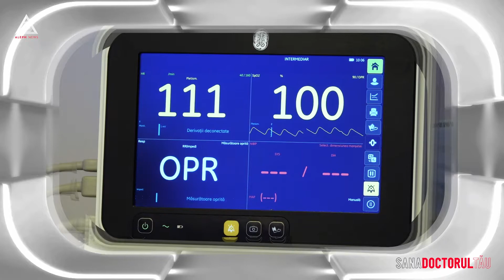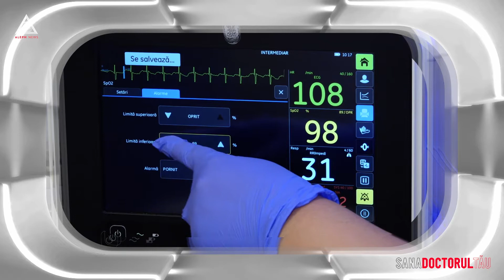Sanadoctorul tău. Îngrijirile acordate prematurilor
40 de săptămâni de viață intrauterină! De atât are nevoie fătul pentru o dezvoltare optimă. Dacă dintr-o anumită cauză, sarcina se termină înainte de 37 de săptămâni împlinite, pot apărea probleme serioase, care necesită îngrijiri speciale.